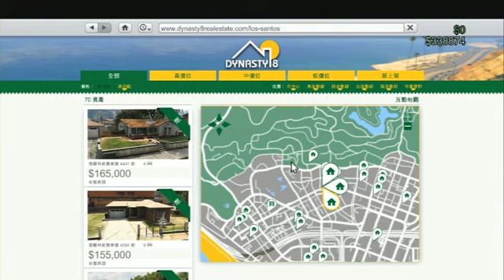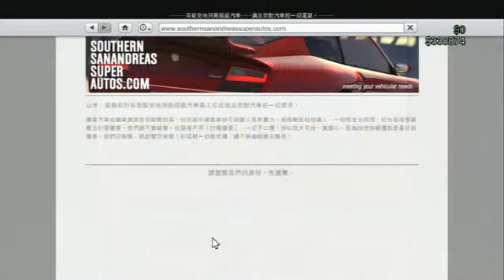GTA V ONLINE 1.15 獨立紀念日 更新內容中文簡介